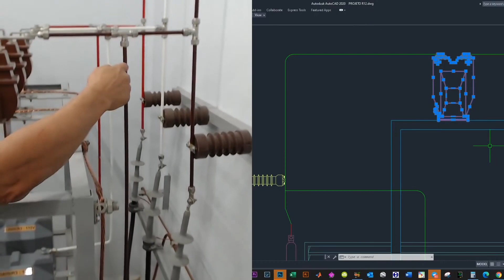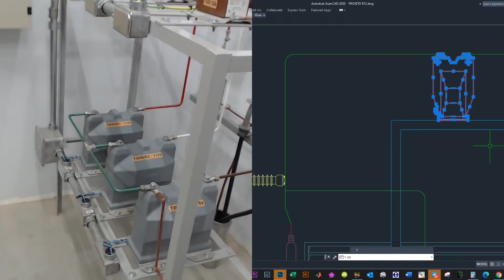Como Conectar Transformador de Corrente (TC's) em Subestações - NA PRÁTICA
Conectar transformadores de corrente no sistema de média tensão pode parecer uma tarefa fácil mas como isso é feito na prática? É exatamente sobre isso que falaremos nesse vídeo.

Aqui mostramos como interligar os barramentos aos conectores do TC, para alimentação do sistema de medição da concessionária, que é uma das primeiras tarefas a serem feitas quando se trata de montagem de subestações.

Gostou do vídeo? Salva ele aí e compartilha com colegas de profissão para nos ajudar a continuar nosso trabalho!